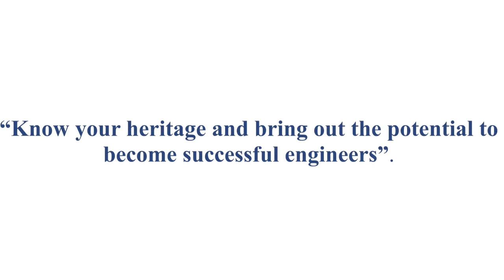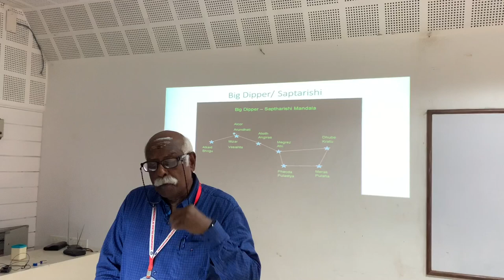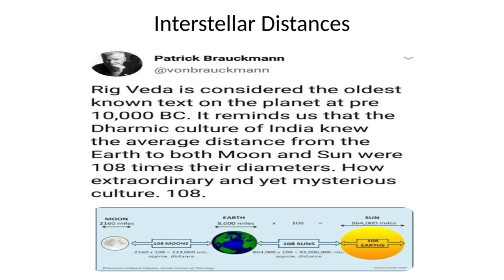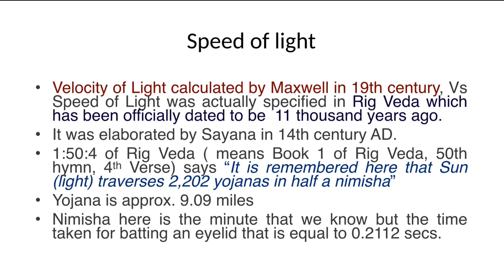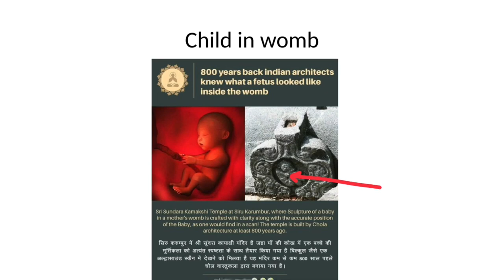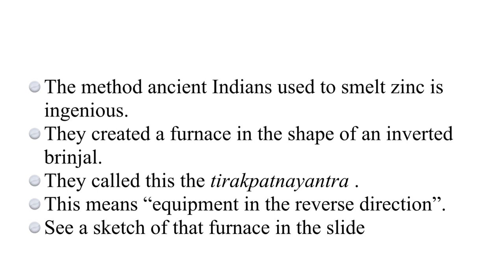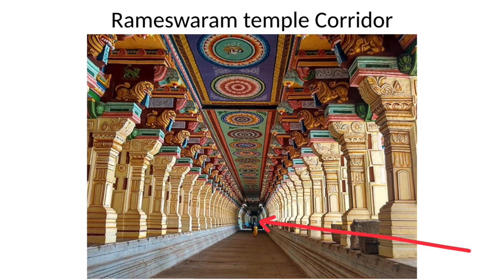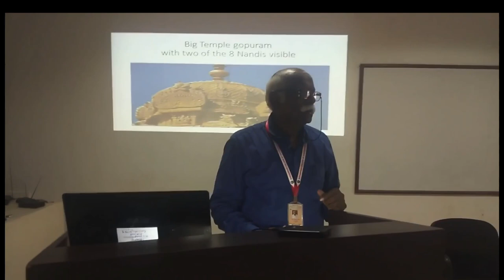Induction Program eSIP 20-21 : Guest Talk by Prof S Gopal Iyer - Part 1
Induction Program eSIP 20-21:
Guest talk by
Prof.S.Gopal Iyer
Academic Chair Person
Saranathan College of Engineering
Trichy-12